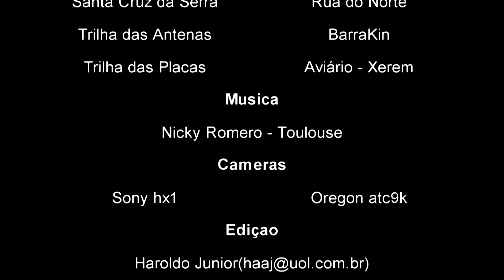Pedalada Rua do Norte - Barrakin - em 29 de Julho de 2012 - Parte2/2